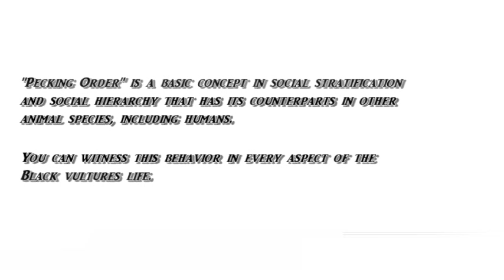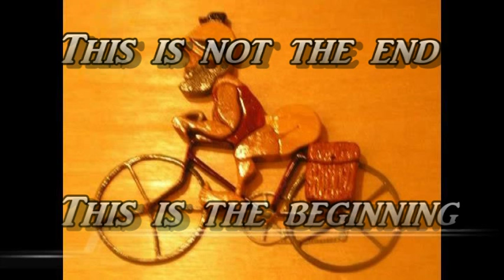Black Vultures Dominance Hierarchy /"Pecking Order" 2016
Basic pattern of social organization with in a flock of Black Vultures in which each bird pecks another lower in the scale without fear of retaliation and submits to pecking by one of higher rank. For Black Vultures, the term "Dominance Hierarchy is used.